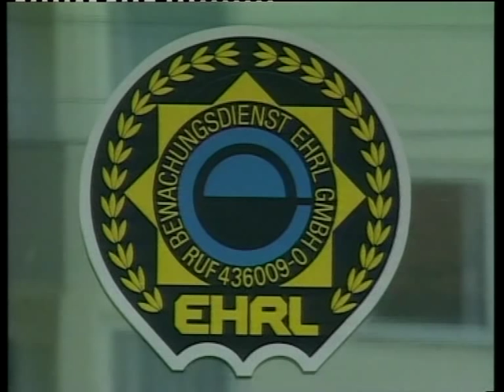Horst Tappert warnt vor Einbrechern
einziger bekannter Werbespot mit Horst Tappert, alias: Derrick, Regie: Harald Bischoff , ca 1992